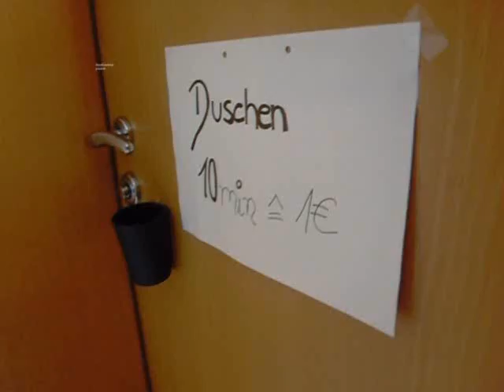Der Duschkopf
Hüte dich vor dem Duschkopf! Er ist immmer daaa!. Muhahaha